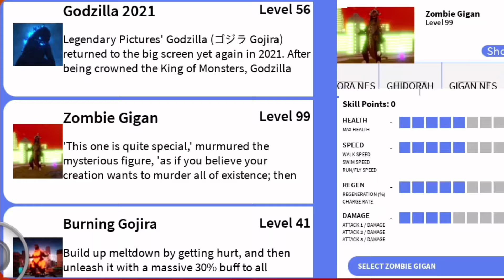- Maxing Zombie Gigan | Kaiju Universe -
Zombie Gigan My Favourite Im Even Thiugh He Is Weak Idk Why But He -Low Key Pretty Over Powered For Tryhards Love You All

Check My About Page, Videos And More